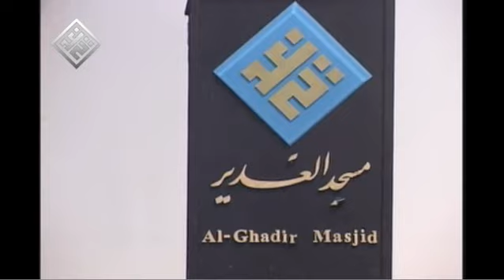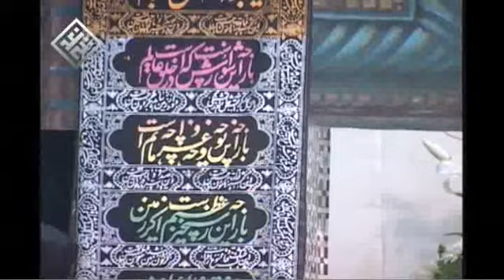مقاله ای پند آموز با موضوع : دل نوشته ای با حسین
شب چهارم محرم ۲۰۱۱
مسجد الغدیر
ونکوور - کانادا